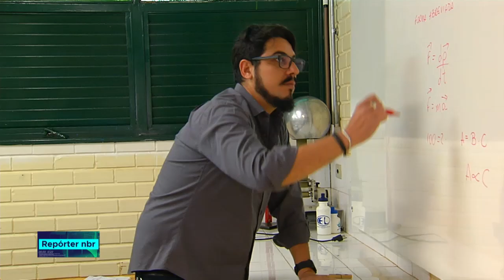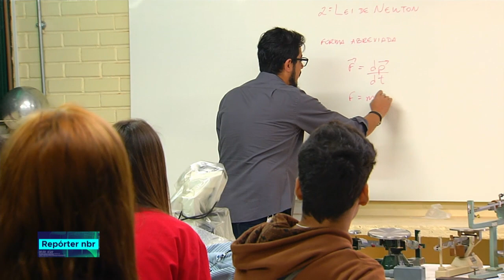Ensino Médio tem 93% dos docentes com ensino superior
REPÓRTER NBR - 30.07.18: censo escolar de 2017 aponta que mais de 93% dos professores de ensino médio possuem curso superior.